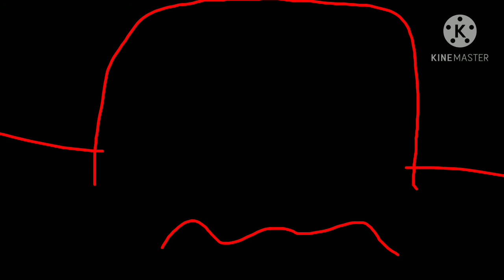Как Roodi Руди видит этот мир Каркуша и Степашка молочная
Новый проект канала АС №32

Чешский Кротик
Кротик Ашотик
Чик Чирик
Чешский Чик